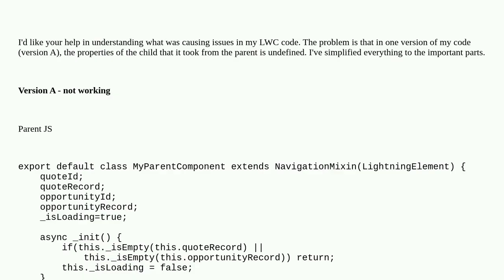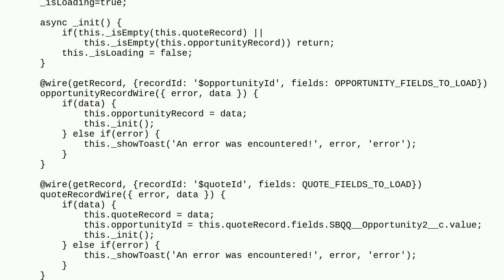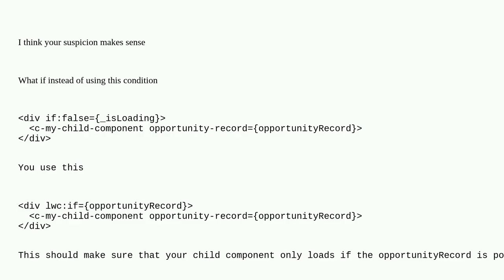Salesforce: LWC Passing object records from parent to child results in undefined but not when fie...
LWC Passing object records from parent to child results in undefined but not when fields are passed

A special thanks goes out to the community

  lightning-web-components javascript